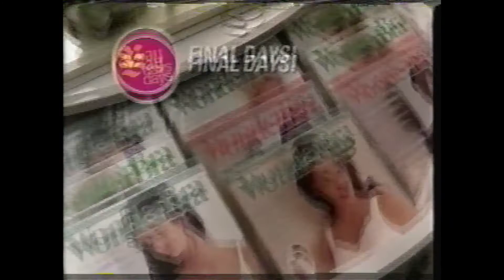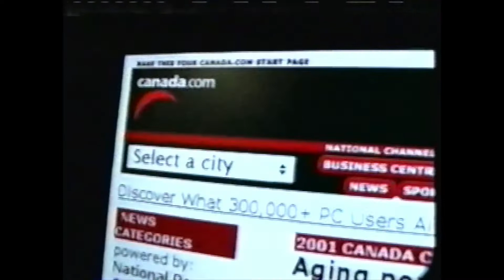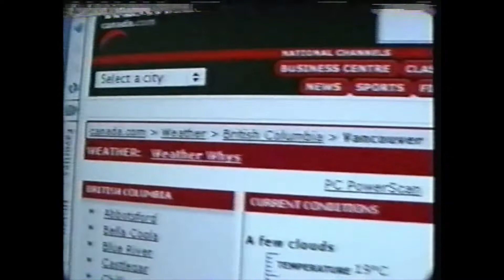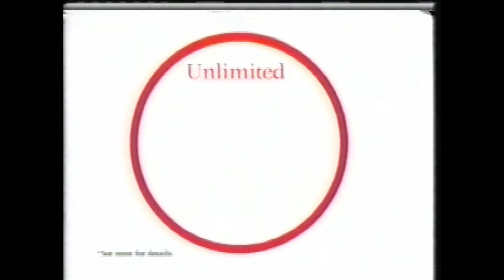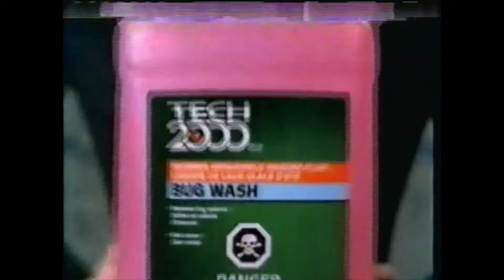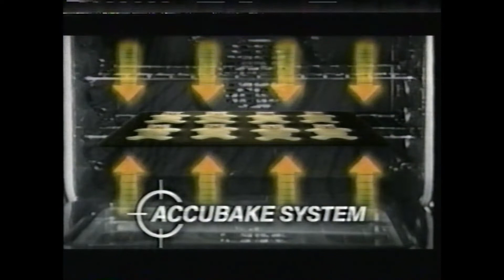Global [CIII-TV] Commercials [26th September 2002]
Aired during an episode of "Survivor: Thailand" (the episode is "The Great Divide").

3. The Bay (LOL "least expensive")
4. Bell Mobility Go
5. Molson Export
6. Swiss Chalet (I only ate there once with my family when we took a trip to Ottawa back in the summer of 2006.)
7. Promo for "Will & Grace" season premiere
9. Promo for "Global National with Kevin Newman"
11. canada.com promo (I think they forgot to mention that they have a website.)
12. McDonald's Lighter Choices (This was back when McDonald's was trying to push the fact that they have "healthy" menu items.)
13. 2003 Nissan Sentra
14. Honey Nut Cheerios
15. TV spot for "The Tuxedo"
16. RadioShack
17. Quaker Chewy (I used to have these in my lunch boxes back in my elementary school years.)
18. National Post
19. Promo for "MoneyWise"
20. Wal-Mart (with weird audio error.)
21. KFC Clubhouse Twisters/KFC Heritage Meals
22. Pepsi (Interesting they're still doing those "Coke vs Pepsi" ads in the early 2000's. Those ads seemed more of a 80's and 90's thing.)
23. Whirlpool appliances at Sears
24. Dodge Ram
25. Nestle Sundae (The strawberry one was my favourite!)
26. Promo for "Skytracker Weather"?
27. Promo for "Gene Roddenberry's Andromeda"
28. Global National NewsBreak (with Kevin Newman.)
30. Cuts to some movie?

In loving memory of my mom.